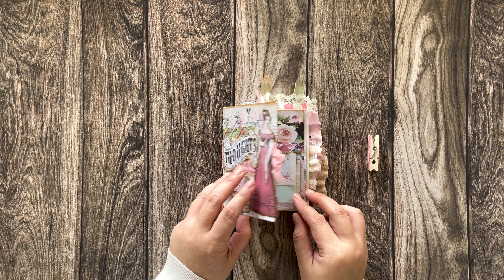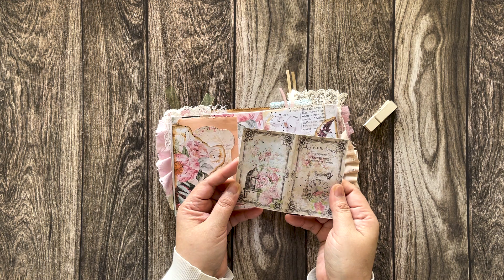RANDOM THOUGHTS mini junk journal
A mini journal that you can comfortably bring along with you to jot down your random thoughts any time.   The pages are filled with florals and pastels, with tucks, tags, and a lot of writing spaces.  Size of the journal is 5” x 4” wide with 60 pages.

The printables are from the different collections of the French Lemon Studio in Etsy.

This journal is not intended for children.